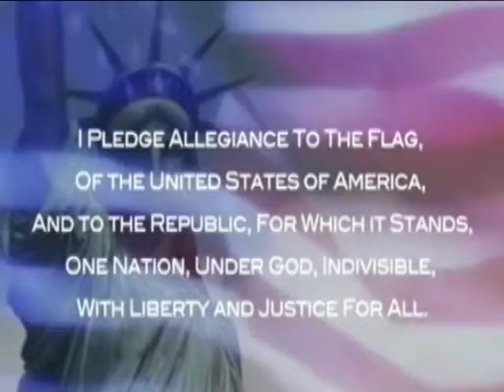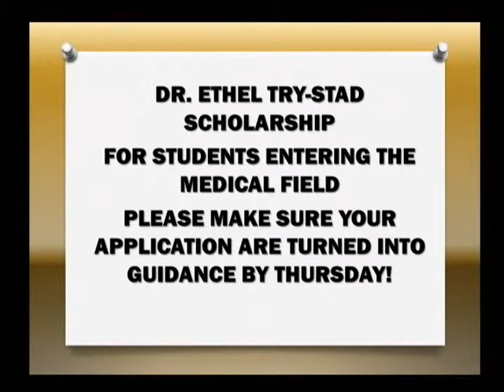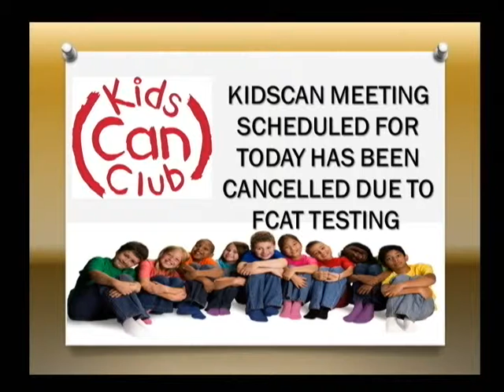GGHS TITAN TV APRIL 16 2014